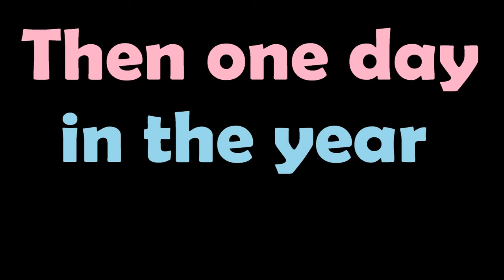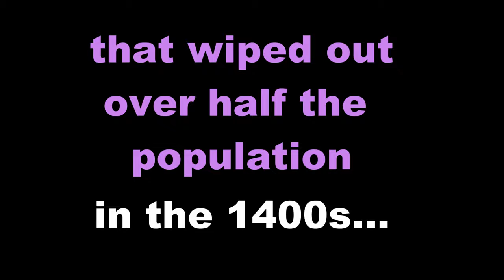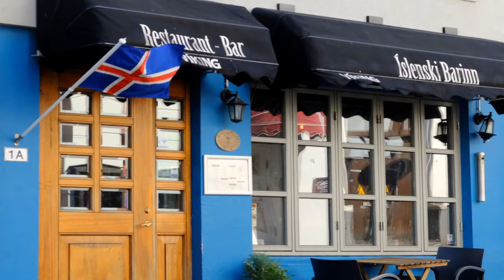A Super Quick History of Iceland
Sources:

"The History of Iceland" (2003) by Gunnar Karlsson. University of Minnesota Press, Minneapolis.